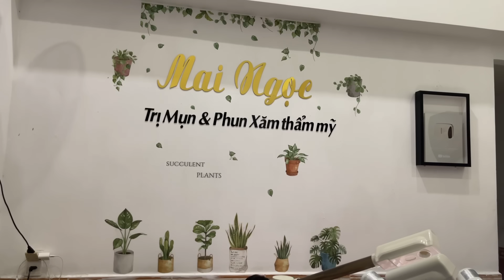How to treat hidden acne - Acne Treatment Mai Ngoc